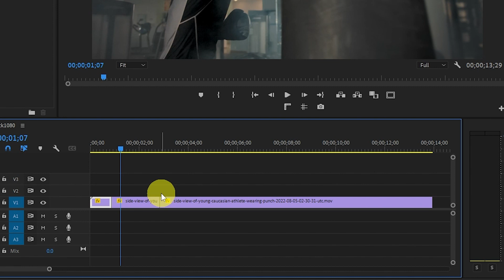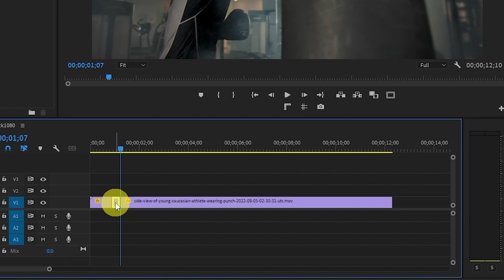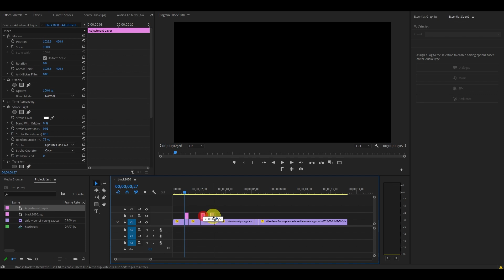Time Stop IMPACT Shake Effect In Premiere Pro 2023